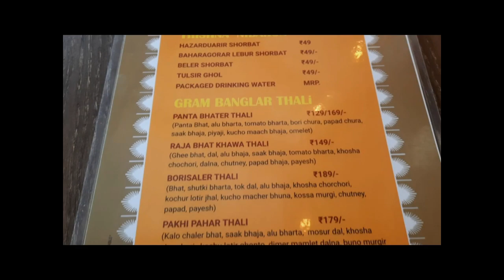Dhamsa Tribal Restuarant Eco Park🔥|Orgram Thali 199 Only😱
Oshadharon poribesh, Sobuje vorapur jaiga sathe poriskar poricchono sob miliye ekta durdonto experience holo DHAMSA TRIBAL RESTUARANT a ase.

•Location-
Eco Park Kolkata  ( Near Banglar Gram & Herbal Garden ) for Eco Park visitors
Landmark- Solar Globe Near Cafe Ekante
By car/ out siders- entry through gate no 6. come to Herbal Garden. Parking available
Google Map :
Dhamsa Tribal Restaurant

ওগ্রাম থালি
•দেরাদুন চালের ঘি ভাত
•ডাল
•টমেটো ভরতা
•শাক
•চচ্চরি
•আলু পোস্ত
•মাছের কালিয়া
•পোস্ত মুরগি
সব শেষে
•চাটনি
•পাপড়
•কালো চালের পায়েস